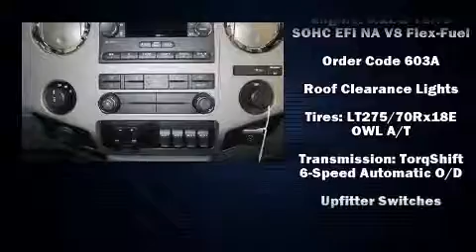2014 Ford F-250 XLT in Watertown, NY 13601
Davidson Ford
18621 US Route 11

Introducing the 2014 Ford F-250. It features an automatic transmission, 4-wheel drive, and a powerful 8 cylinder engine. Top features include power windows, a tachometer, adjustable headrests in all seating positions, a front bench seat, tilt and telescoping steering wheel, power door mirrors and heated door mirrors, cruise control, and 1-touch window functionality. Ford ensures the safety and security of its passengers with equipment such as: dual front impact airbags, head curtain airbags, traction control, a panic alarm, and 4 wheel disc brakes with ABS. Brake assist technology provides extra pressure when applying the brakes. We pride ourselves in the quality that we offer on all of our vehicles. Please don't hesitate to give us a call.